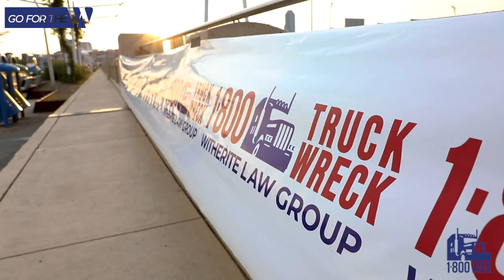Kier's Hope 5K Fun Run 2023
Excited to share our recap of the "Kier's Hope 5K Run and Fun Walk"! A heartfelt event closely tied to our co-founder, Amy Witherite, honoring "Junior" Spates, our partner battling Sickle Cell Disease. It’s not just sponsorship, it's commitment to a cause we deeply care about. Celebrating Kier's Hope Day in Dallas today!